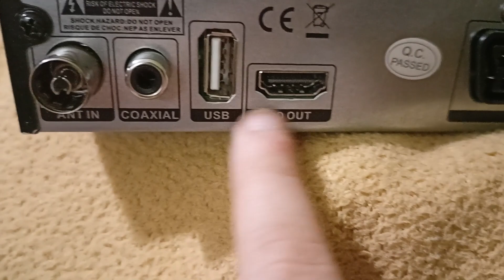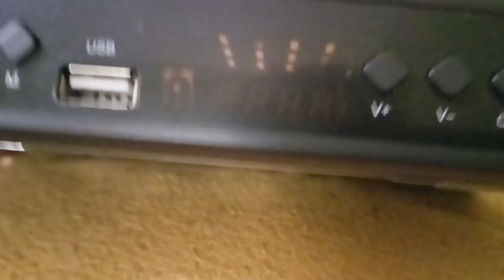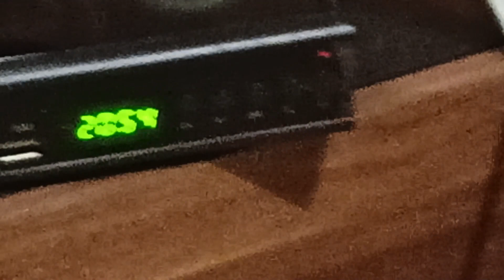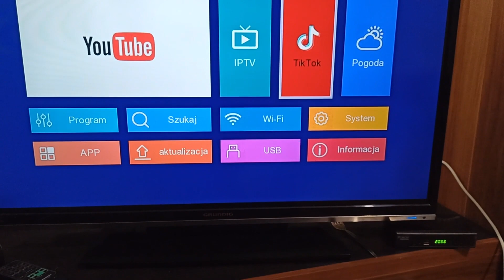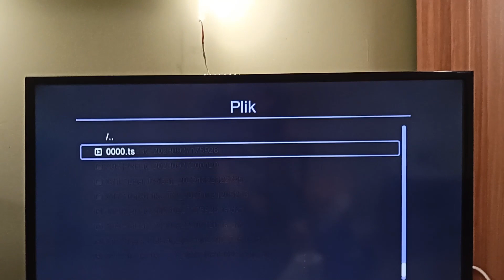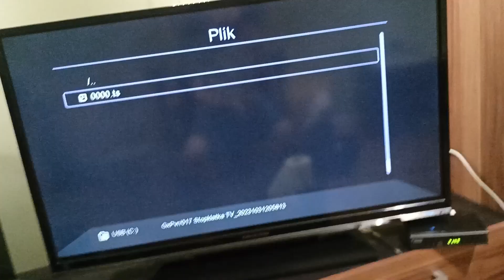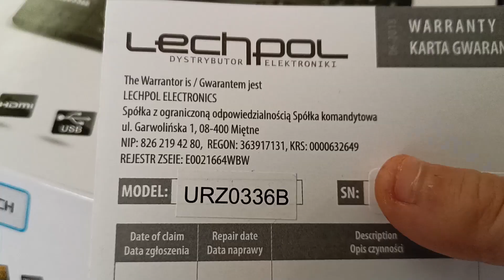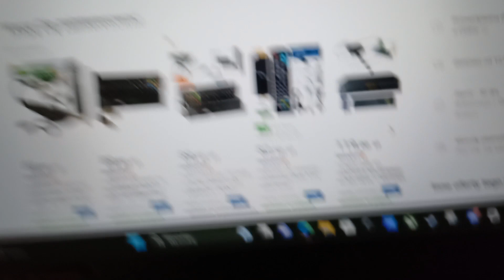recenzja tunera dvb-t2 cabletech urz0336b